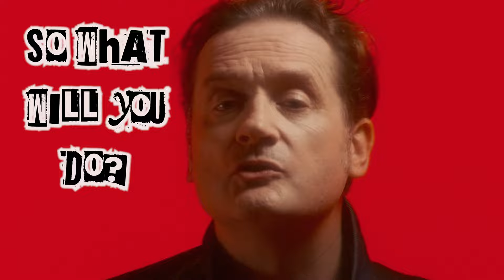Wayward Sons - "Faith In Fools" - Official Music Video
UK rockers Wayward Sons are preparing to unleash their third album, "Even Up The Score" on October 8, 2021. Fronted by vocalist/guitarist Toby Jepson, who is joined by Nic Wastell (bass), Phil Martini (drums), and Sam Wood (guitar), plus Dave Kemp (keyboards) for the recording of the album, Wayward Sons continue to deal in energetic rock 'n roll coupled with thoughtful, insightful lyrics. Today, fans can get their first listen to new single 'Faith In Fools'.

The band has also announced tour dates for 2021 and 2022. See the complete list of dates and available ticket

Anticipated by the release of two singles, the title track, 'Even Up the Score' in late 2020 and 'Big Day' in April 2021 (both of which were released while the band was still in the midst of recording the album), the brand new album is once again a full-blooded rock album, containing songs that define the band as writers and players. A record built on the passion and commitment of its members, with an eye on modernity and the human condition, and at this moment in history, have we ever been more challenged? Well, Wayward Sons intend to defy the times and bring a little hope to rock n roll!

Passionate, honest music made by passionate honest musicians who have come together to create rock music that reflects their heroes from the ‘70s and ‘80s, while also touching on the present – modernity through homage, if you will.

The return of former Little Angels singer Toby Jepson to the UK rock scene with Wayward Sons was a welcome event in the British hard rock music scene when it transpired some five years ago. After the overwhelming success of Little Angels, including a number one album, millions of records sold, massive sell out shows and numerous hit singles, Toby had been busy in the prior years in movie work as well as performing with Fastway, Gun, and Dio’s Disciples and producing albums for numerous bands (Saxon, Fastway, The Virginmarys, Toseland, and more).

His heart, however, was always in writing and performing and so the concept of Wayward Sons was born – a new band, built for playing live. A new direction with Toby’s songs taking center stage was introduced on the debut album “Ghosts Of Yet To Come”. The album was greeted with outstanding critical acclaim and earned Wayward Sons the title of "Best New Band" at the Planet Rock awards 2018. More and increasing success followed with the release of the sophomore album, “The Truth Ain’t What It Used to Be."

In support, the band played an outstanding number of shows in and outside the UK, either as a supporting act for Saxon, Inglorious, Steel Panther, Living Color and UFO or at such festivals as Download and Ramblin Man Fair and of course their own run of headlining dates.

As is their modus operandi, the band will hit the road in earnest in support of album number three, "Even Up The Score".

Tracklist:
1.  Even Up The Score
2.  Big Day
3.  Sign Of The Times
4.  Bloody Typical
5.  Faith In Fools
6.  Fake
7.  Downfall
8.  Tip Of My Tongue
9.  Looking For A Reason
10. Land Of The Blind
11. They Know
12. This Party's Over

LINE-UP:
Toby Jepson - Vocals, Guitars
Sam Wood - Guitars
Nic Wastell - Bass
Philip Martini - Drums and Percussion